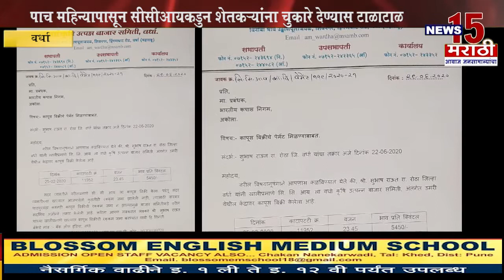वर्धा | पाच महिन्यापासून सीसीआयकडुन शेतकऱ्यांना चुकारे देण्यास टाळाटाळ | News15 मराठी